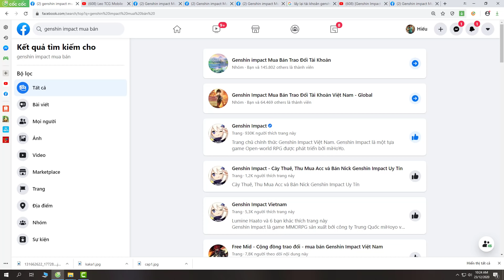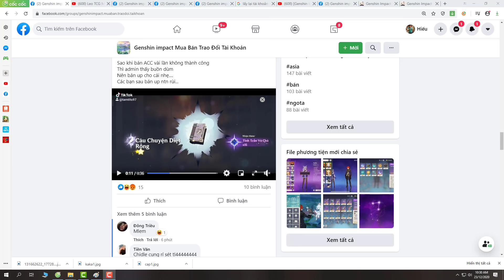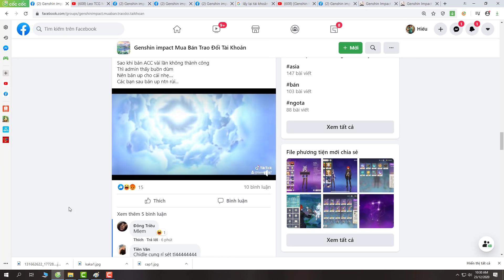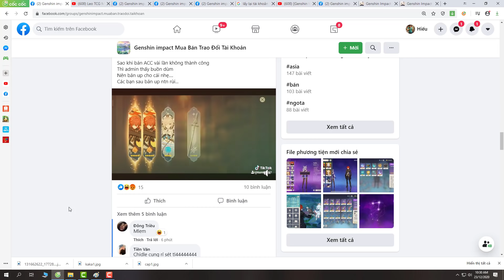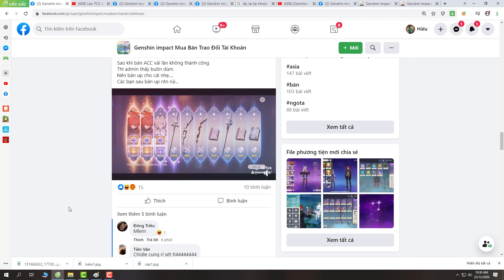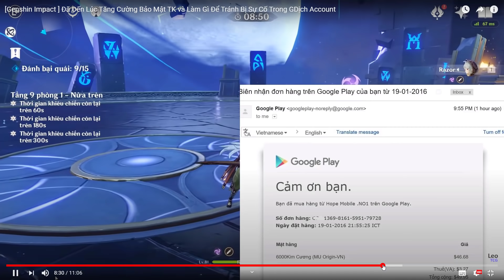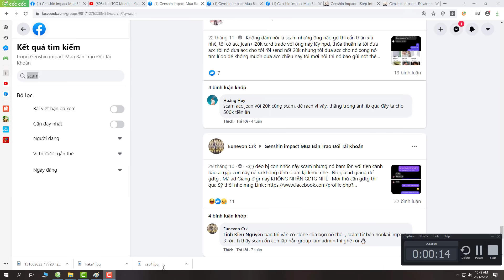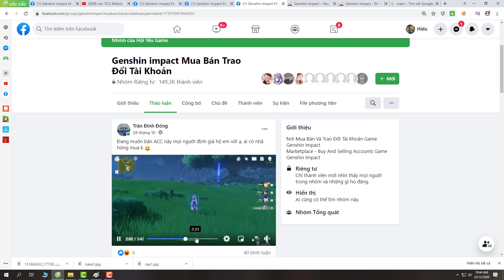Kinh Nghiệm Định Giá Tài Khoản Và Giao Dịch Khi Cần ! Những Lưu ý Cần Biết | Genshin Impact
Để Tăng Cường Bảo Mật TK và Làm Gì Để Tránh Bị Sự Cố Trong GDịch Account
Các AE cẩn thận trong quá trình giao dịch nhé , lưu ý duy nhất là hãy cẩn thận và đừng vội vã